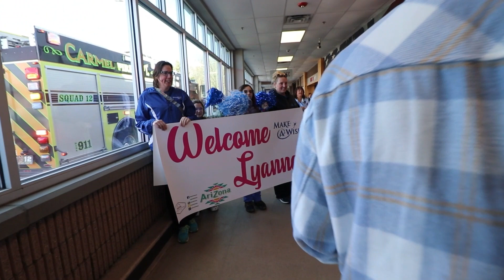ShopRite Supermarkets x Make-A-Wish Hudson Valley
For the 8th year, we are thrilled to partner with community supporter, ShopRite Supermarkets, for their point-of-sale April campaign.

As one of the chapter's World Wish Month activations, this highlighted campaign between April 14-27, truly speaks to all of the "WishMakers" in the community who come together to grant life-changing wishes for children with critical illnesses.

This year, ShopRite of Carmel, hosted wish kid Iyanna who was surprised with the news that her wish to go to Walt Disney World would be granted!